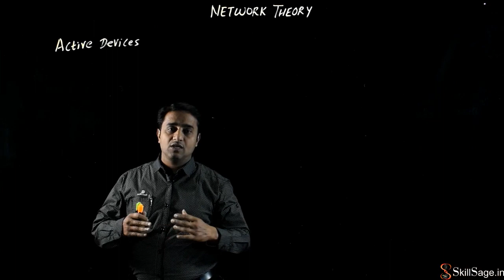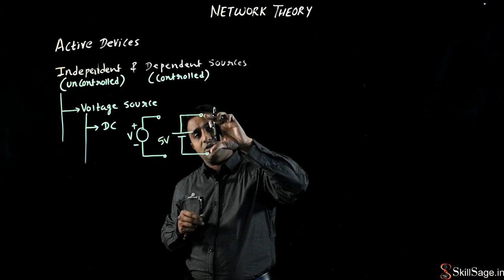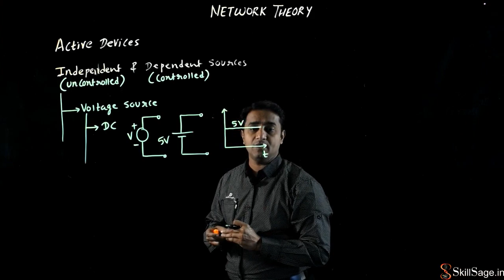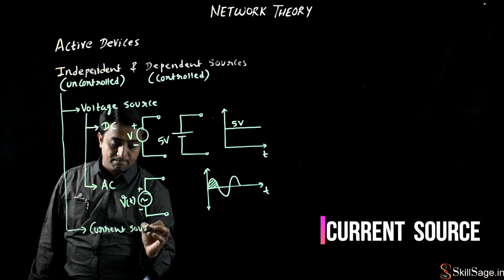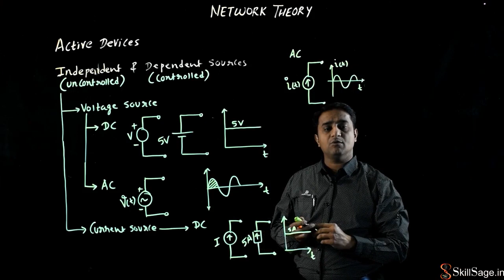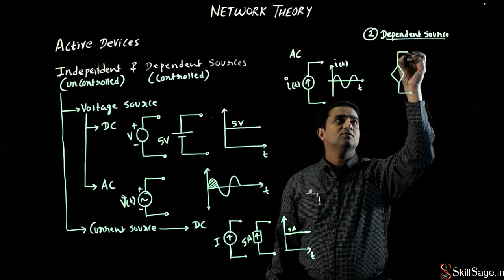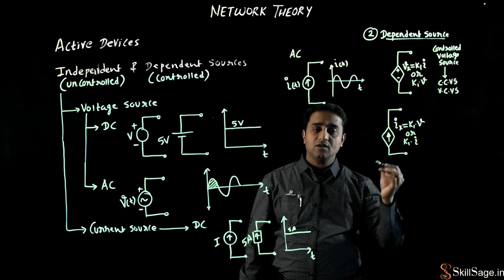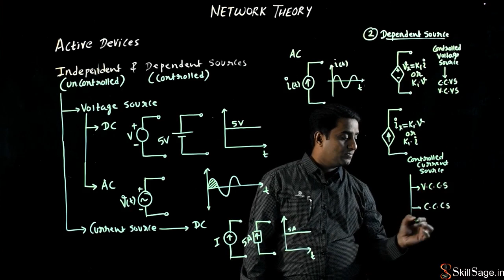Introduction to Independent and Dependent sources